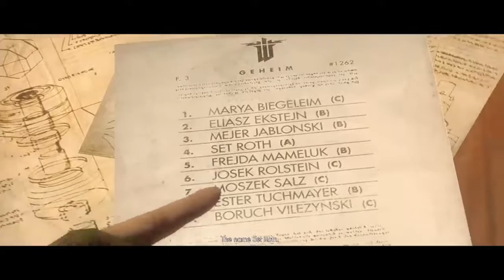Wolfenstein the New Order [Part 21]: Off to prison again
Join Captain Blazkowitz on his long journey to destroy the evil nazi scientist Deathshead!

Use your cunning, strength and copious amounts of guns and tech to bring down the german war machine, in an alternate 1960’s history to bring about peace once and for all!

If you want to come and see some live gameplays please follow the twitch channel to be notified when marshal goes live.